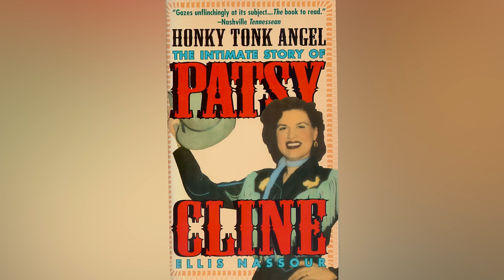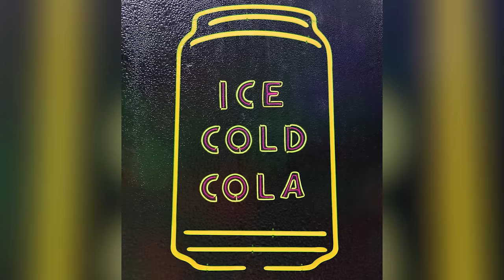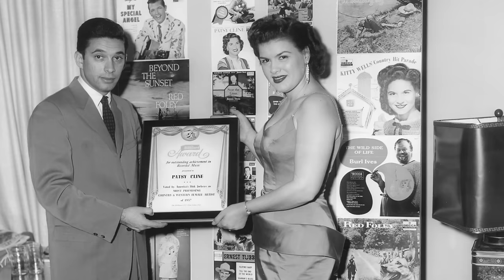Tragic Details About Patsy Cline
Patsy Cline may have died at the age of 30 more than half a century ago, but she remains a household name and a musical icon, well beyond the borders of traditional country music. Born into poverty and an unstable household during the Great Depression, Cline was nonetheless a very bright child who developed her own talent through curiosity, self-directed practice, and belief in her own unique gifts. Her early recording contracts were downright predatory, and she didn't see success that made a difference in her day-to-day until shortly before her death. This is the tragic real-life story of Patsy Cline.

Transient childhood | 0:00
Getting the fever | 1:09
Chasing a dream | 2:04
Becoming Patsy Cline | 3:05
Clawing her way up | 4:14
Finding love while struggling | 5:05
A star is born | 5:57
Rising and falling | 7:02
Fatal plane crash | 8:08
Mythical legacy | 9:17